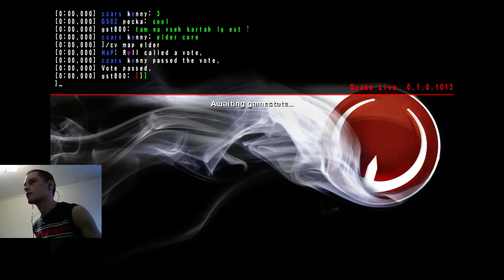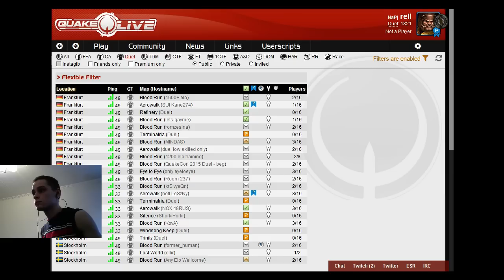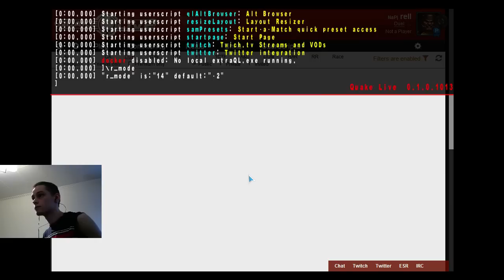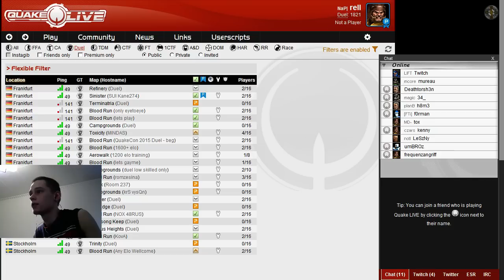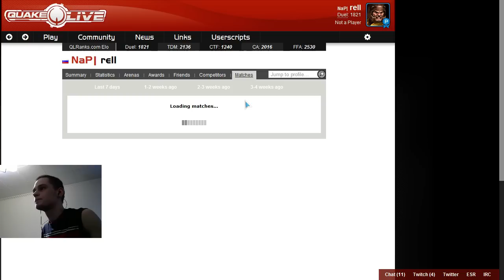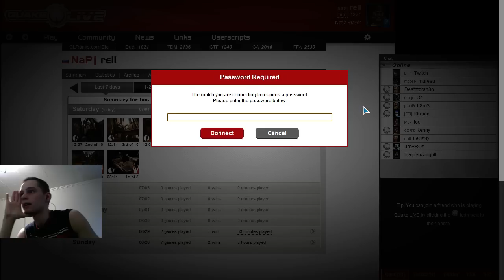FFA qlpickup.ru 04.07.15 - 1 / 2